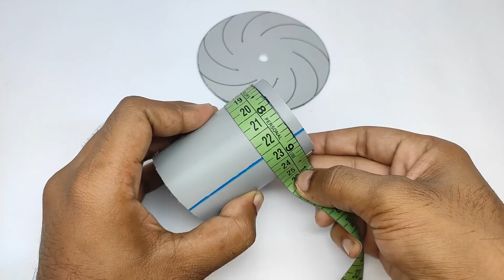How To Make Vacuum Cleaner From Old LED Bulb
vaccum cleaner
led bulb
electronics projects
diy